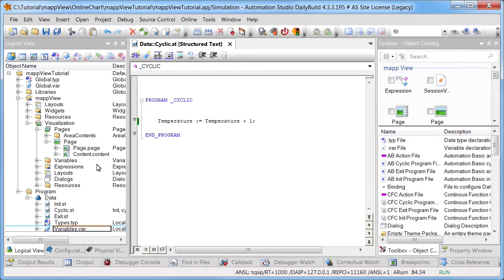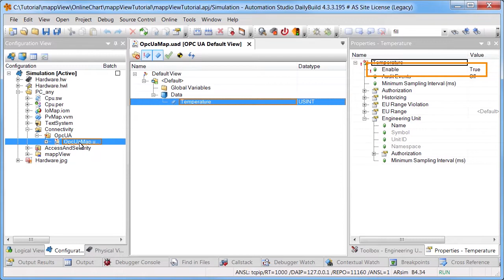OnlineChart-Widget Part 1 - Display sawtooth signal in graphic form [sub: EN, DE, PL, RU]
This tutorial shows how to display a sawtooth signal in a graphic form.